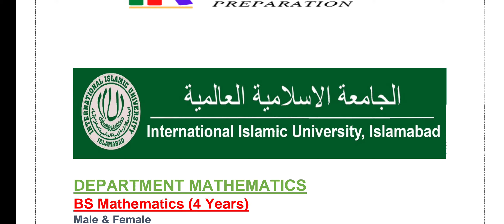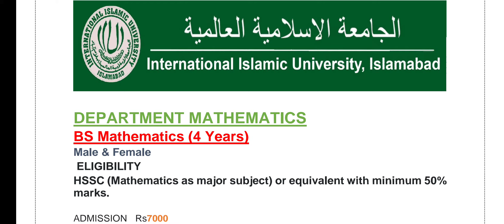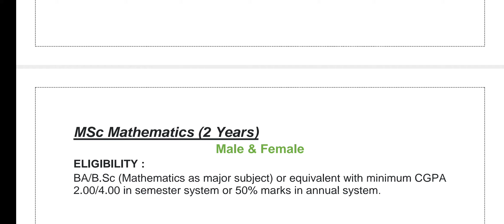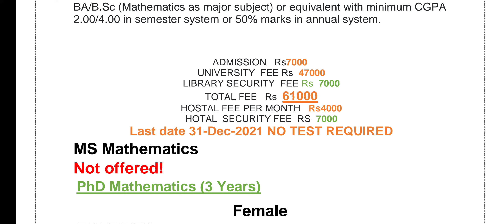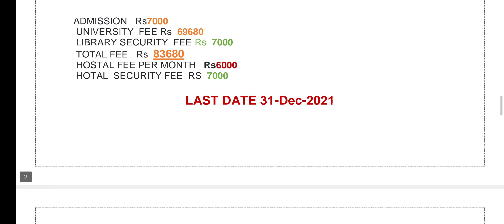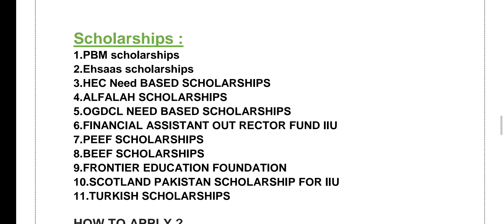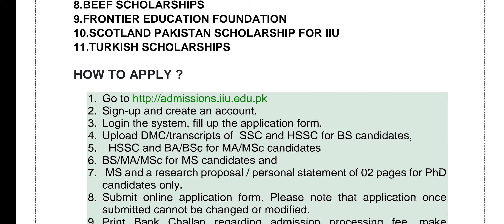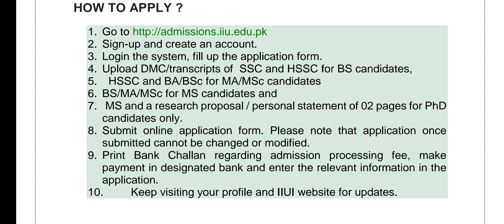IIU ADMISSION MATH SPRING 2022| BS|MA|PhD|| FEE DETAILS|SCHOLARSHIPS |TEST UPDATES |ELIGIBILITY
IIU ADMISSION | SPRING 2022| BS,MA,MS ,PHD  ARABIC| LATEST UPDATE | LAST DATE 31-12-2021 | FOR M/F